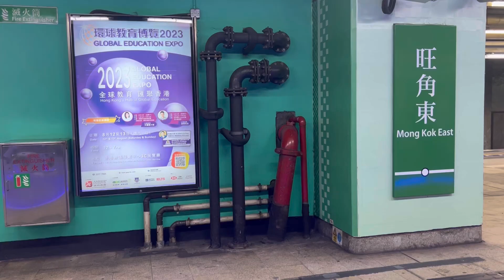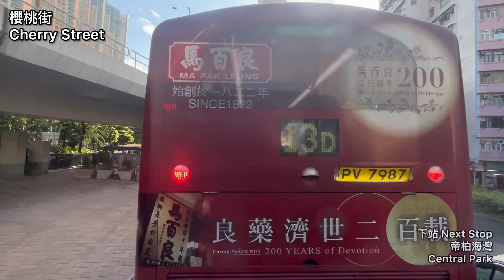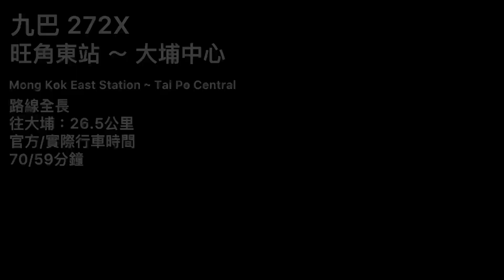【無緣富蝶】九巴 KMB 272X 旺角東站 ～ 大埔中心 | 經：大角咀》青沙公路》白石角/科學園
新界巴士路線272X，由九巴營辦，來往大埔中心及旺角東站，途經大埔墟、廣福邨、白石角、馬料水及大角咀，取道吐露港公路及青沙公路往返，屬72X線的特別班次。

開辦背景
在2014年4月大埔區區域性巴士路線重組建議中，有關當局認為九巴72X及271線於大埔至窩打老道之一段行車路線重疊，而前者經常受到窩打老道交通繁忙影響，導致車程超出時間，影響班次穩定性。加上為善用快速但使用率偏低的青沙公路連接新界東及九龍西，因此建議72X線改經青沙公路，不再途經獅子山隧道，並將九龍區總站改為旺角道，路線編號亦相應改為272X。

當局預計乘搭此路線來往大埔及大角咀，將較乘搭72X線節省15分鐘；而乘搭此路線來往大埔及旺角，可節省約5分鐘。及至2014年6月修訂建議，72X線走線維持不變，改為由該路線騰出資源開辦此路線，只於平日早上繁忙時間提供三班前往旺角的服務。

此路線最終定於2015年1月12日，即青沙公路轉車站正式運作後的星期一投入服務。

爭議
為向大埔區提供全日接駁青沙公路轉車站的服務，亦填補白石角沒有巴士路線全日連接旺角的空缺，運輸署於《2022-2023年度巴士路線計劃》中，建議調撥72X線部份資源，將此路線提升至全日行走，並繞經創新路及科學園路。有關計劃引起市民爭論。多位區議員聯同地區組織進行地區研究，發現除白石角居民支持運輸署方案外，大部分原有72X／272X線服務地區之居民傾向不作任何改動。地區組織批評新272X線車程將及不上72X線，且兩線往大埔方向於旺角走向相反，未能組成聯合班次，質疑計劃成效。區議員也指出白石角與大埔市中心居民經常就交通事宜持相反意見，要求署方研究如何保障雙方利益，反對計劃落實。運輸署則宣稱重組實施後，有助擴展青沙轉車站的轉乘網絡，而兩線班次數目仍與現時相若。計劃最終於2022年10月3日實行，惟此路線服務時間較原定有所縮減。

彩/WX~